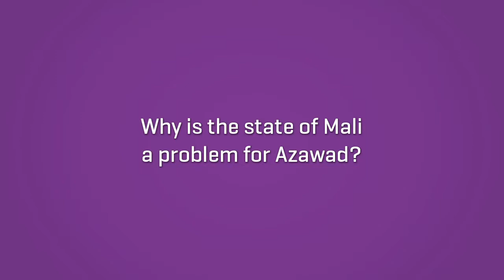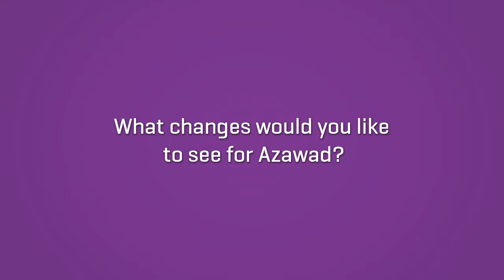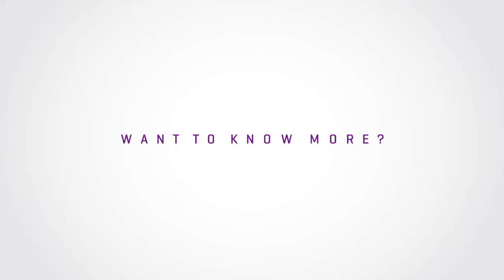Interview with Moussa Ag Assari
Moussa Ag Assarid, Azawad representative and author, came to the EFA headquarters in Brussels to talk about the struggle of his people to liberate themselves from the government in Bamako. For EFA the right to self-determination is a universal right. Watch our interview and discover what makes Azawad different from the rest of Mali and why they need self-determination to fulfil their potential.